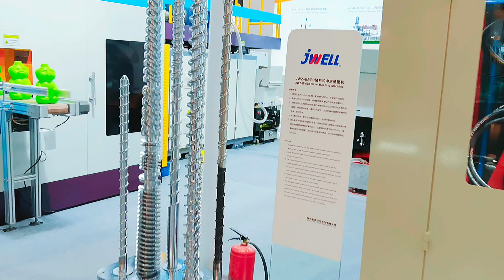JWELL blow modling machine in Chinaplas 2021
Jwell is the largest plastic extrusion machinery producer in China. We not only guarantee the quality, but also we can ensure it's 100% real. We have over 300 after-sale service people which can do the after-sale service for customers all over the world.

With over 24 years of experience in the field of plastic extrusion, Jwell Company has become distinctive because of her deep understanding of plastic extrusion and outstanding performance of machine processing.